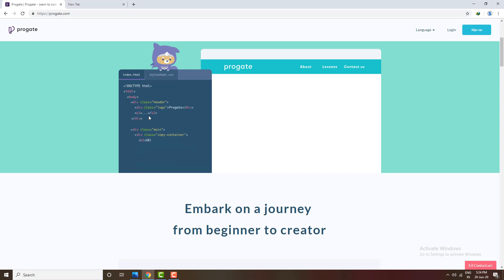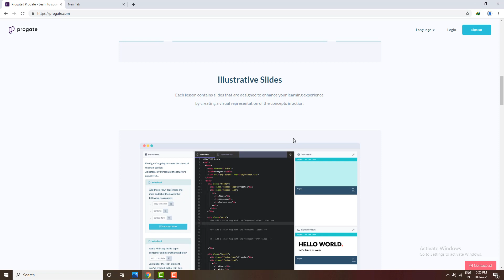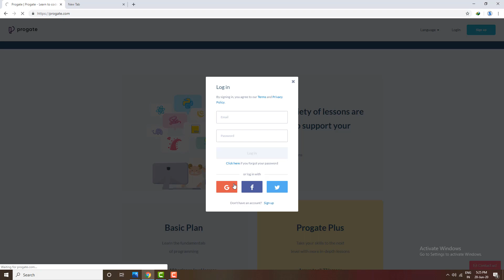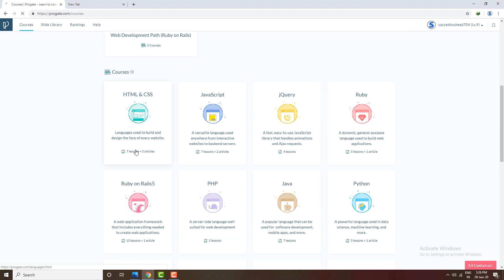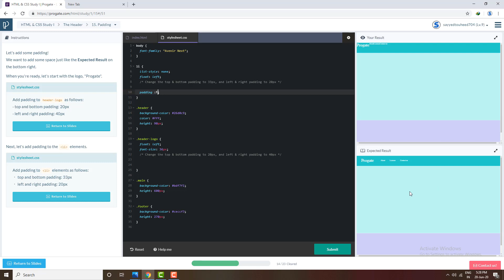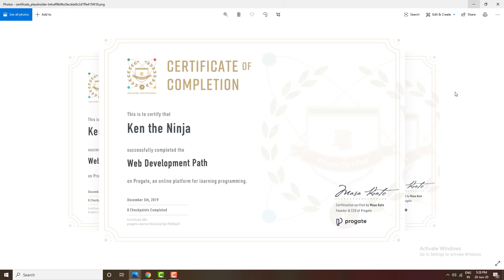Free Web development courses | Access Now | Skills Matter